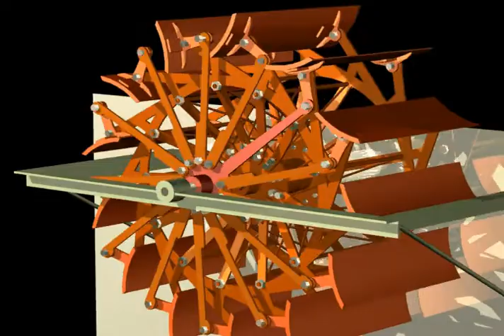STEAMBOAT 3D Feathering wheel for a paddle steamer model. Roue à aubes de bateau vapeur RC modelisme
Paddle Wheel of the famous CGN Steam ship Winkelried sailing on Geneva's lake ( Lac Leman)  until 1918.
3D Simulation of feathering paddle wheel linkage in action (W Morgan). From drawings I did based on pictures and specs of the Escher Wyss & Cie steamer.  I then went on building the actual wheels for my RC live steam model.
Roue à aubes du célèbre vapeur de 1870 du Lac Léman ( Escher Wyss & Cie Zurich ) adapté pour une échelle au 1/32ème.